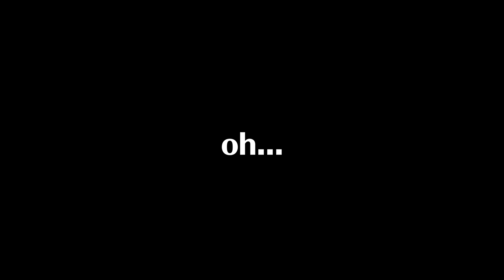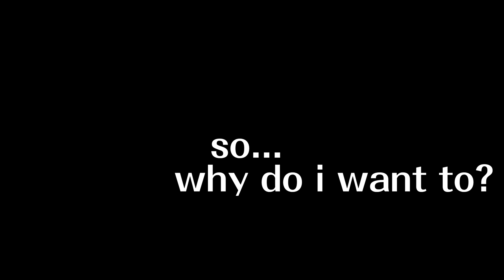Just Your Problem - A Super Smash Bros. Ultimate Clip Video by skitty aka Dirk Strider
song is "I'm Just Your Problem" from Adventure Time

become a member and i will lov u :33